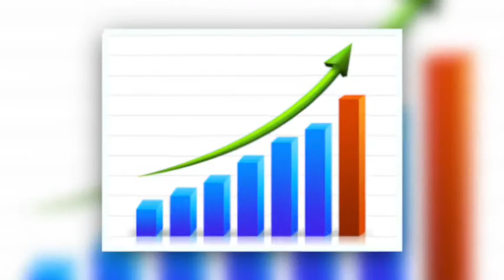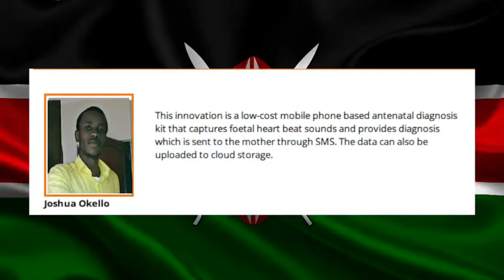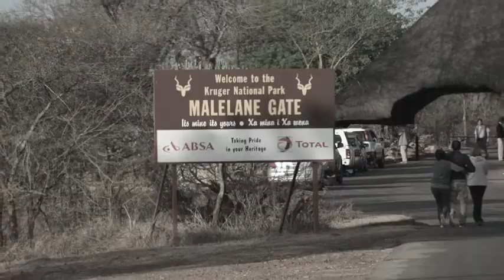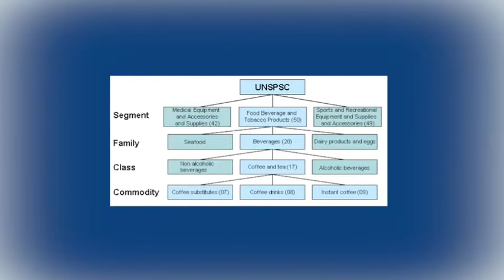10 finalists of innovation prize for Africa 2014 has been announced - EL REPORTS